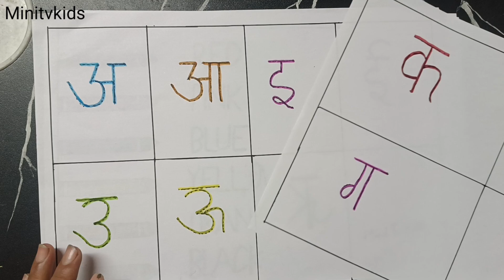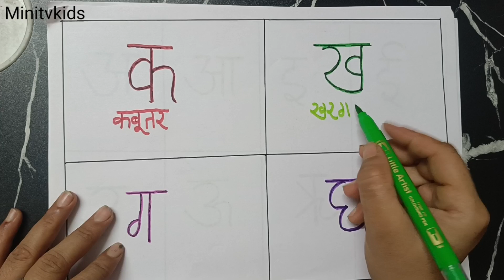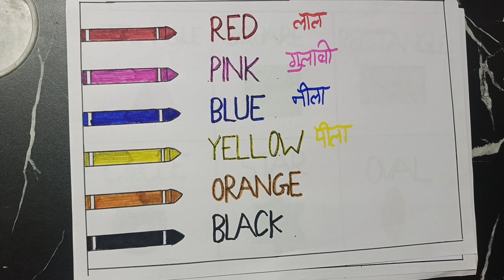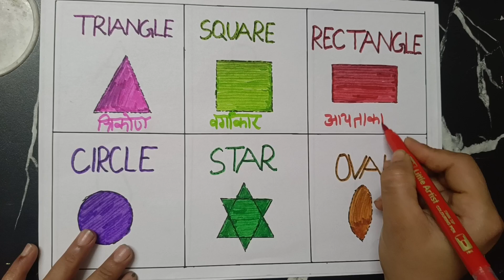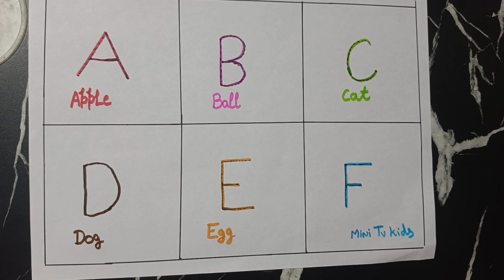Shapes name !! abc song !! alphabet song !! colour name drawing !! कखग !! क से कबूतर